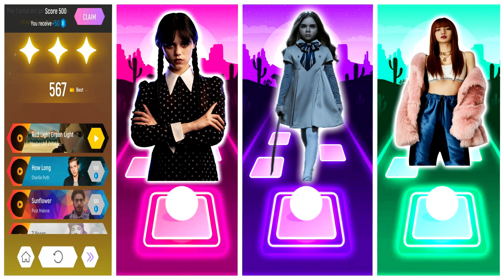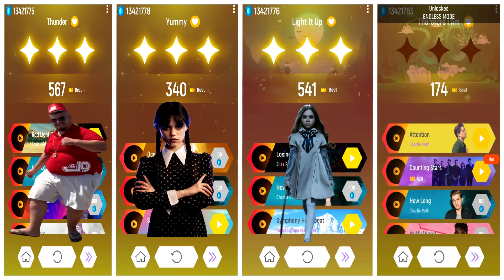SKIBIDI BOP VS WEDNESDAY VS Megan (M3GAN) VS LISA MONEY - TILES HOP EDM RUSH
Hello guys!
For your attention today is Tiles Hop Game EDM Rush with SKIBIDI BOP, WEDNESDAY, Megan (M3GAN) and LISA MONEY. Which one you liked the most?

TIME CODE:
00:00 | Intro
00:16 | SKIBIDI BOP
02:03 | WEDNESDAY
03:40 | Megan (M3GAN)
05:18 | LISA MONEY

It makes me happy and inspires me to create new Tiles Hop videos!